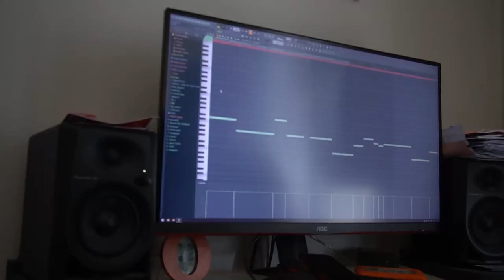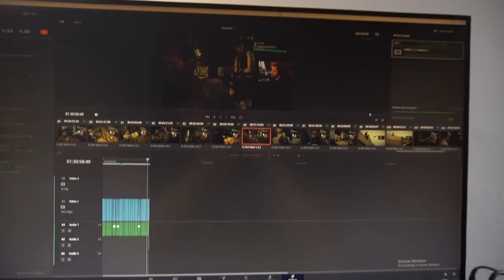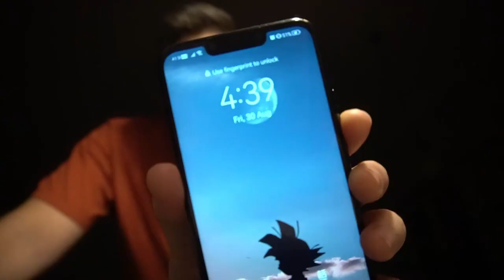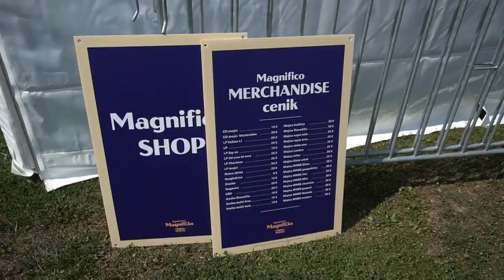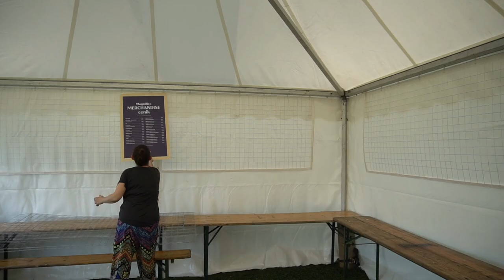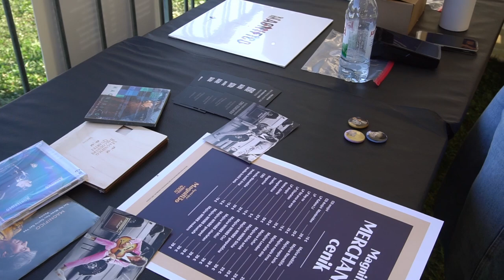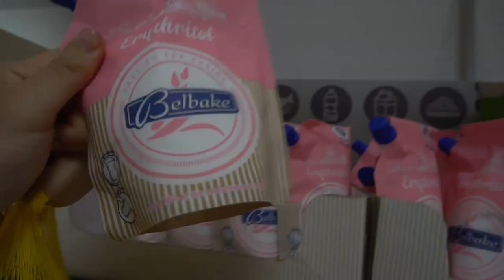Epic Week: Alien Romulus, Concert Merch Hustle, & Brewing Ginger Beer! | ZanB Vlog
Is Alien Romulus good? Sold some merch at the concert and started making my own ginger beer...

ZanB
1001 Ljubljana
Slovenija